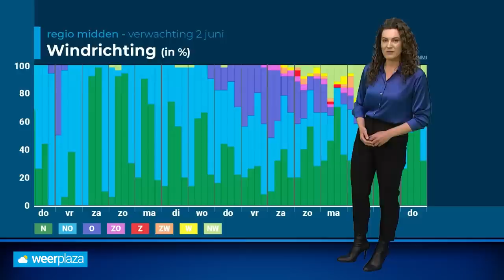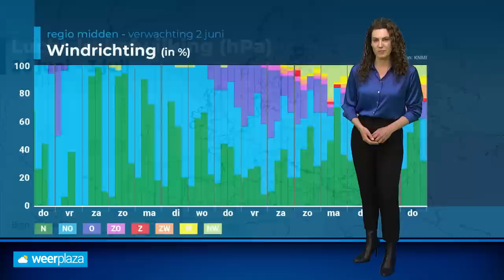30-daagse: warmer weer in de zomermaand juni? 🌡️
Ondanks dat het geregeld zonnig was in een groot deel van het land zorgde een noordelijke wind voor vrij lage temperaturen. Staat de eerste zomermaand warmer in de weerkaarten? Roosmarijn bekijkt de trend voor juni.

0:00 Intro
0:31 Luchtdrukverdeling Europa
1:21 Pluim windrichting
2:03 Luchtdruk eind juni
2:44 Neerslagpatroon
3:25 Temperatuurafwijking
4:12 Samenvatting